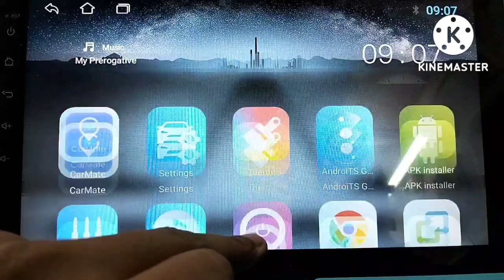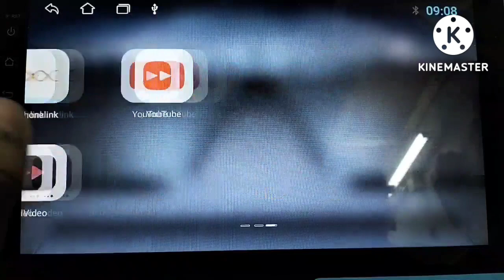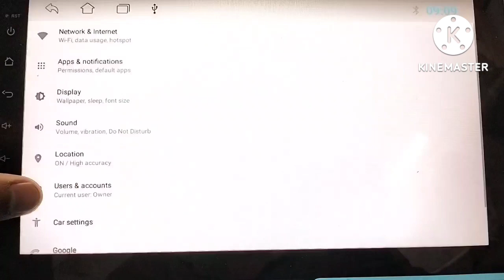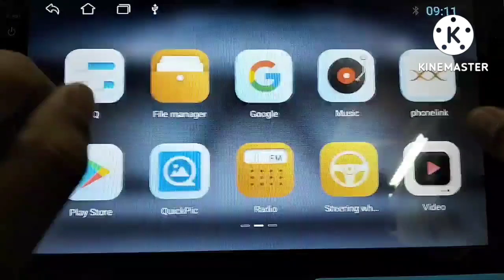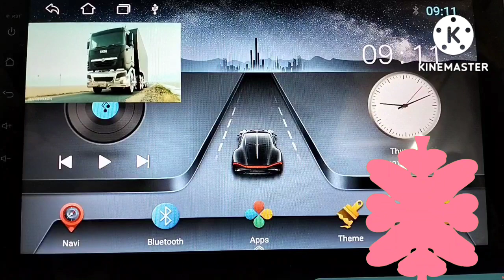How to Enable Floting Video in Android Car stereo. PIP Mode Video Setting in TS7 Android Car player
Learn How to Enable Floting Video in Android Car player. Picture in Picture mode Enable TS7 Android Car stereo.